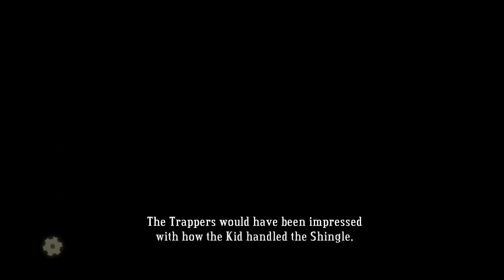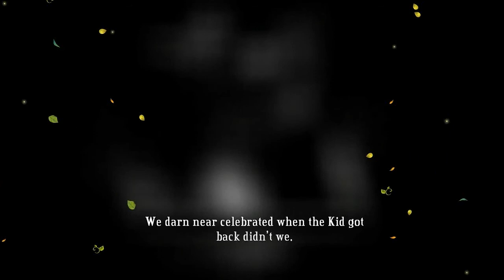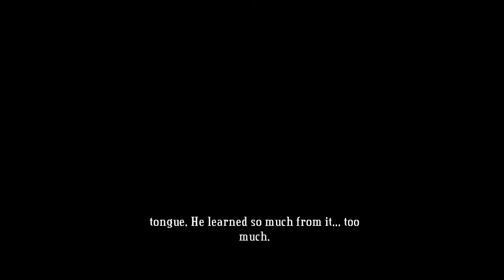Bastion : Skelegun, Shotgun, Shield, Hammer Challenges and Progression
Trappers Shingle (Skelegun Challenge)
Zulwood Grove (Shotgun Challenge)
Bullhead Court Shield (Shield Challenge)
Scrap Yard (Hammer Challenge)
Langston River (Progression)
Prosper Bluff (Progression)